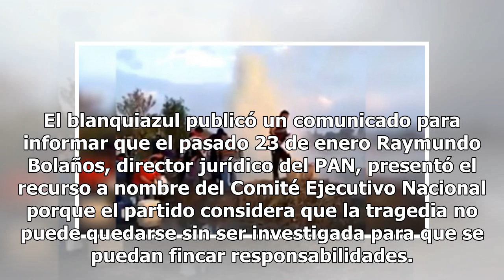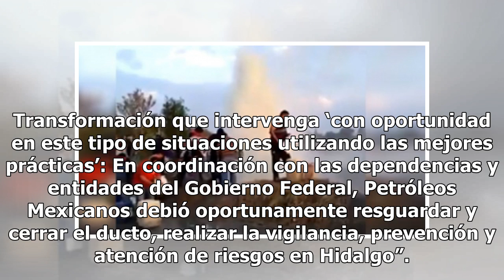Cinismo absoluto: ¿PAN intenta lucrar políticamente con tragedia de Hidalgo?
La Secretaría de la Función Pública recibió una denuncia del Partido Acción Nacional (PAN) contra quien resulte responsable por la explosión del ducto de Petróleos Mexicanos (Pemex) en Tlahuelilpan, Hidalgo, la cual dejó 114 muertos. El blanquiazul publicó un comunicado para informar que el pasado 2...